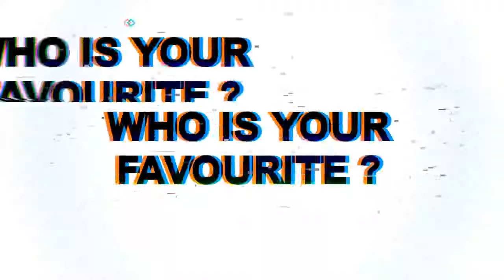2021 Dutch Open | Men Quarter Finals - 74 KG | Minin VS Quesada | Taekwondo Championship